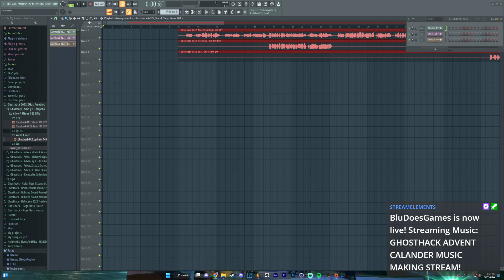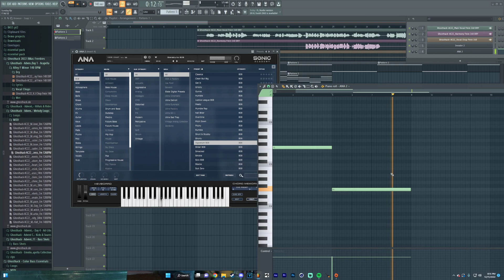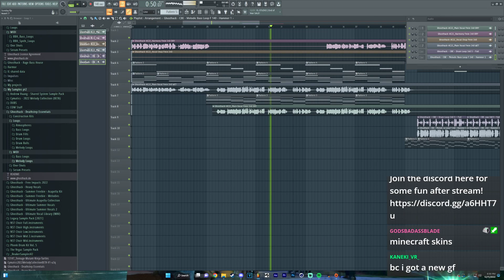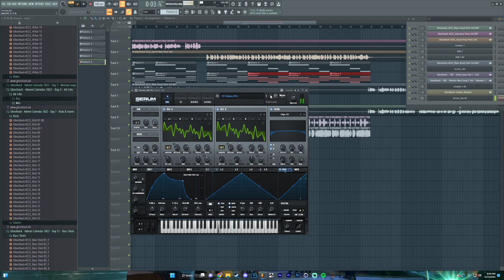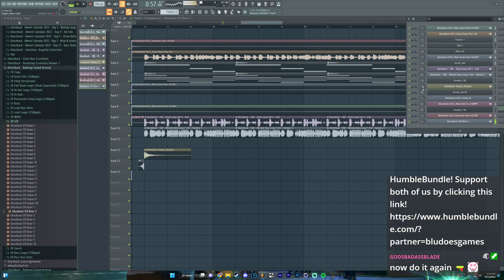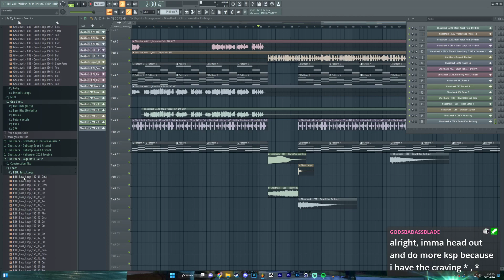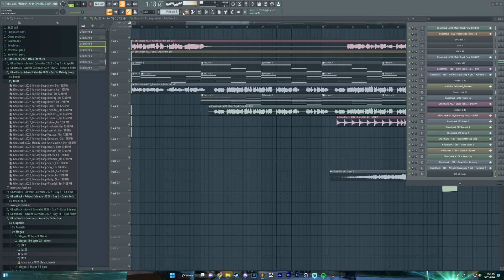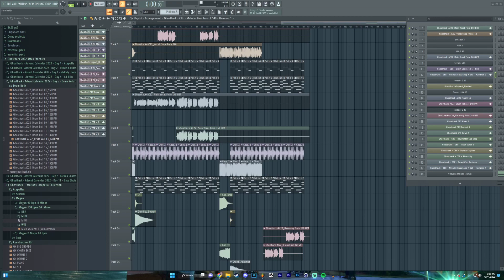GHOSTHACK ADVENT CALANDER MUSIC MAKING STREAM!